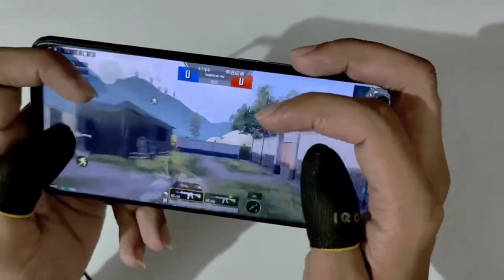REALME NARZO 50 PRO 5G PUBG REVIEW AFTER 6 MONTH OF USAGE IN 2023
realme naro 50 pro 5g bgmi test after 6 month of usage